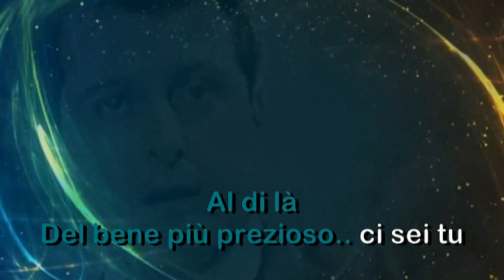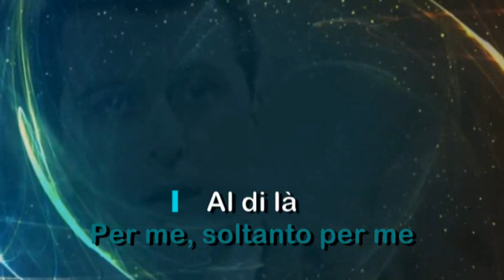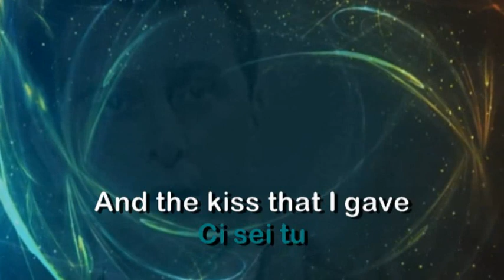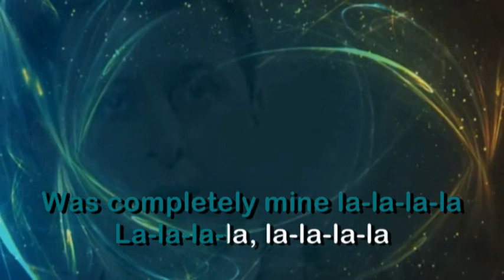Emilio Pericoli - Al Di Là (KARAOKE)